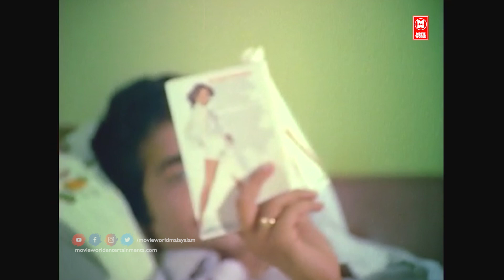ചേട്ടന് എന്നോട് എങ്ങനത്തെ ഇഷ്ട്ടമാണുള്ളത്..|Enthino Pookunna pookal Movie Scene | Mammootty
Lion

VCD cover
Produced by Noushad
Starring
Dileep
Kalasala Babu
Kavya Madhavan
Vijayaraghavan
Songs: Deepak Dev
Score: Ouseppachan
Production
company
N. N. S Arts
Distributed by Shan Entertainment
Release date
28 January 2006[1]
Running time 160 minutes
Country India

മൂവി _ഇഷ്ടമായാൽ_ചാനൽ_സബ്സ്ക്രൈബ്_ചെയ്യാൻ_മറക്കരുതേ🙏

|| ANTI-PIRACY WARNING ||
*COPYRIGHT PROTECTED*